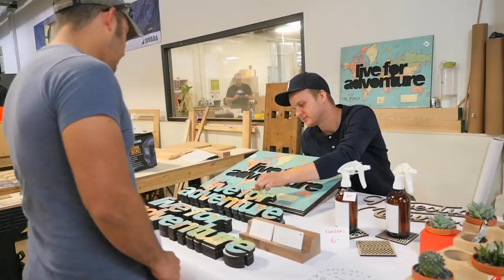Tour the Columbus Idea Foundry on Make It Artsy (107-4)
Tour the Columbus, Ohio Idea Foundry. From mixed media to metalsmithing, using tools from saws to sewing machine, and materials from paper to wood; today’s creative “makers join Make It Artsy host Julie Fei Fan Balzer and unleash a new look for crafting with a touch of industrial style.